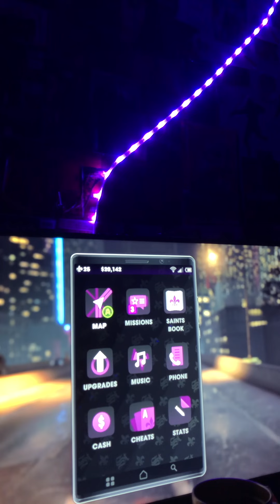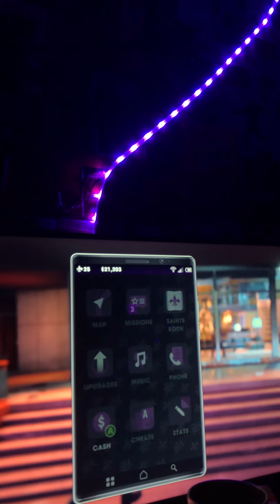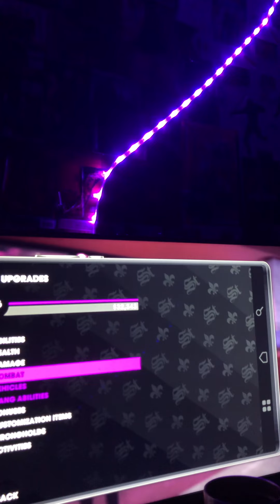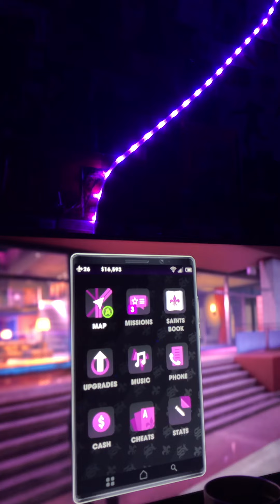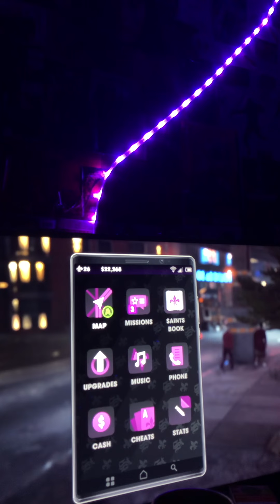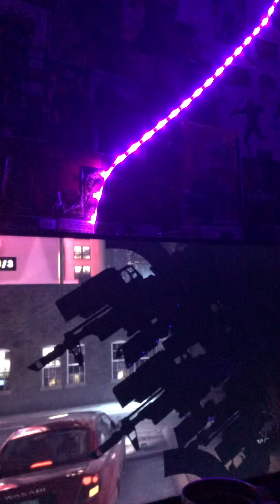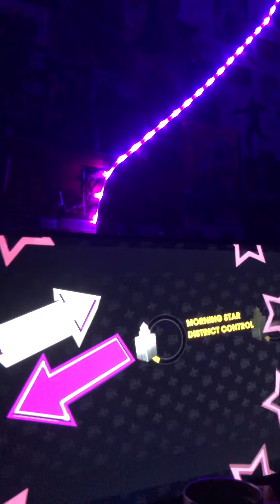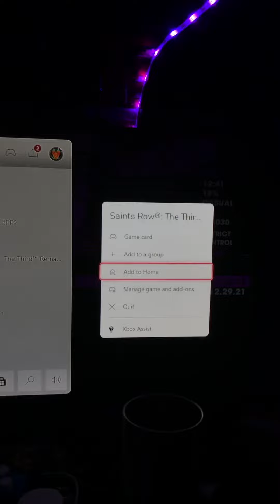🎥 Saints Row: The Third Remastered Gameplay Clip! 😈 🎬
*looks at the achievements*
“Ohh, the rest of the missions..”
Lol! 😅😄😁